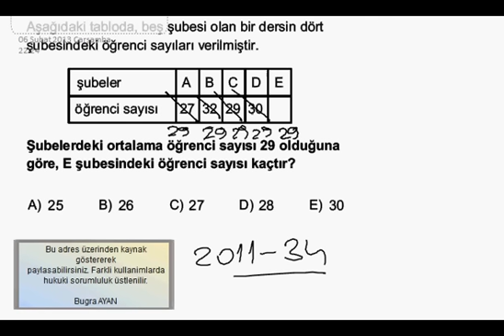Dikey Geçiş Sınavı - 1 Soru 1 Yorum ( Bölüm 30)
Dikey Geçiş Sınavı - 1 Soru 1 Yorum Buğra AYAN tarafından sınava girecek arkadaşlara hazırlanan ücretsiz bir eğitim dökümanıdır. Embed kodları harici bir kullanım ve kopyalama yapmayınız. Bugra'ya ulaşmak için Faceobok Twitter